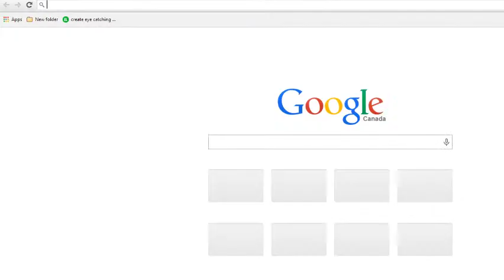SSSexy Highlights - Loads of Money (With Samson)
Do it! Dosh! Grab it while it's hot!